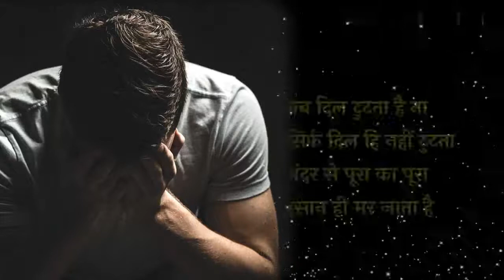Gam Bhare Satus | Dard Bhare Shayari Status | जब दिल टुटता है💔